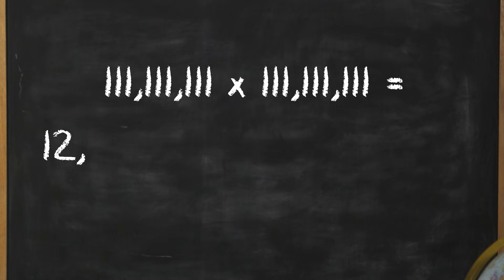Fun Math Facts for Kids with Chuck E. Cheese | Chuck E. Shorts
Math really is like magic! Check out this fun math fact about the square root of 111,111 with Chuck E.